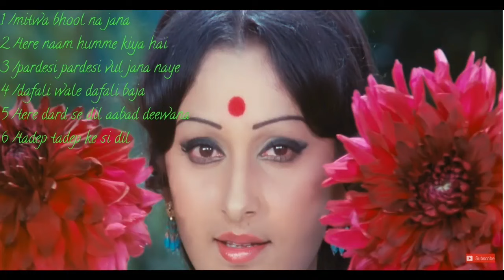atithi devo bhava movie _ South movie _ new movie _ Hindi dubbed full movie _ Love Story movie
Old Hindi Romantic Songs - Bollywood All Songs injoybollywood songs